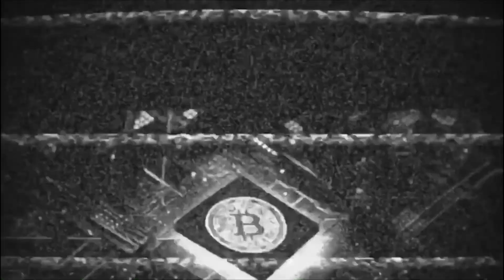Joe Rogan uses Brave.BAT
Man BAT CRYPTO COIN HAS BEEN HAVING A GOOD ROLL LATELY.